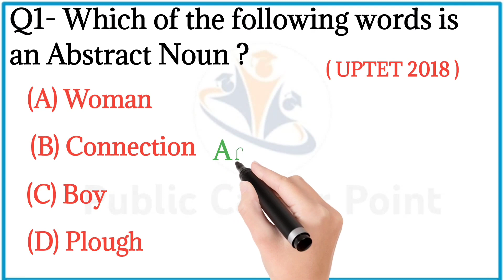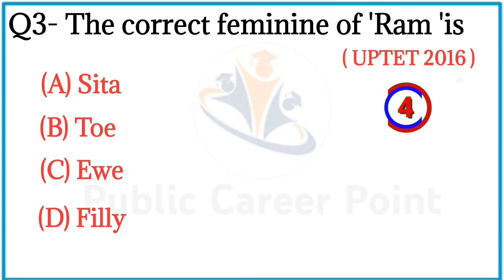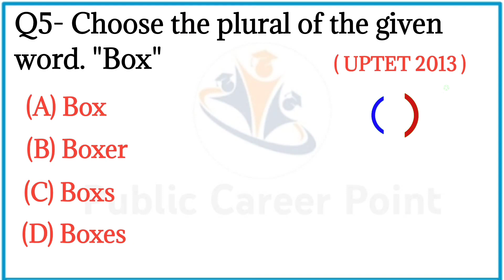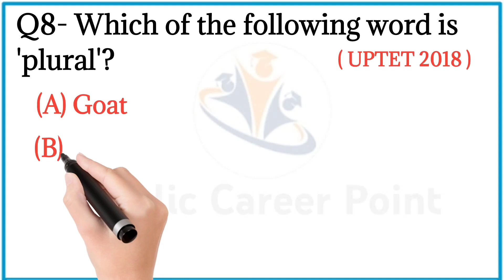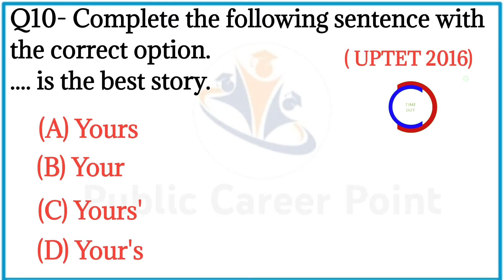CTET | UPTET 2023 most important | 10 me se 5 ques bhi nahi kar paoge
Hi , Welcome to our YouTube Chanel Public Career Point

Hi Students,
Thank You so Much.
Our some other Videos must Watch now-